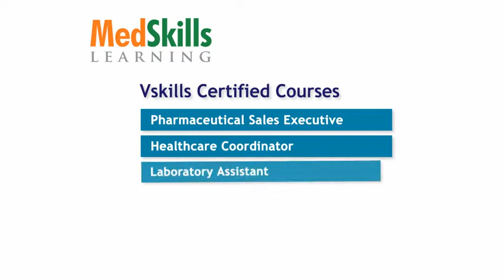Medskills Demo Video